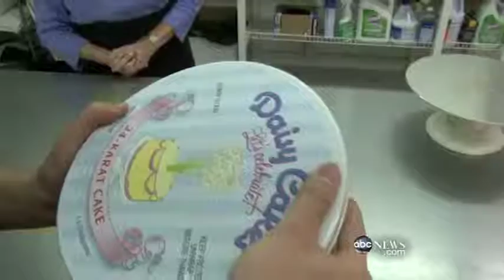ABC News Chp 11